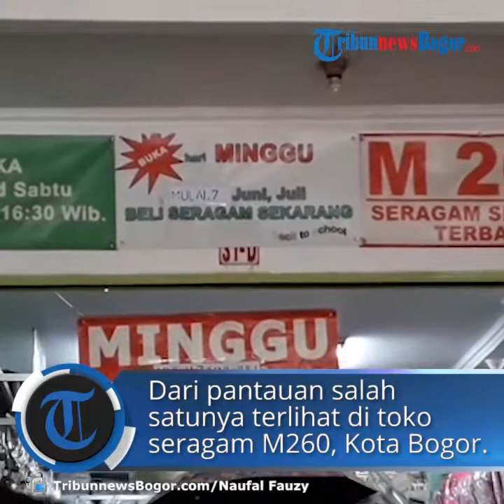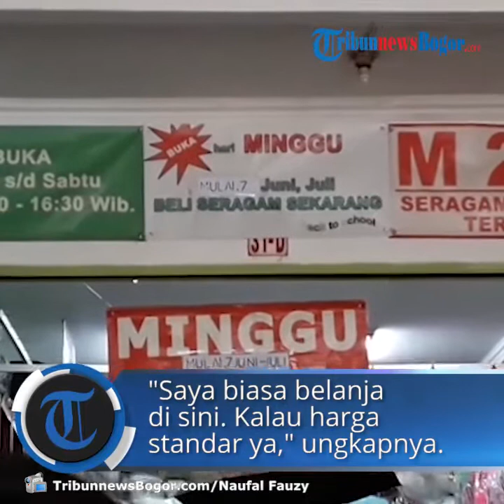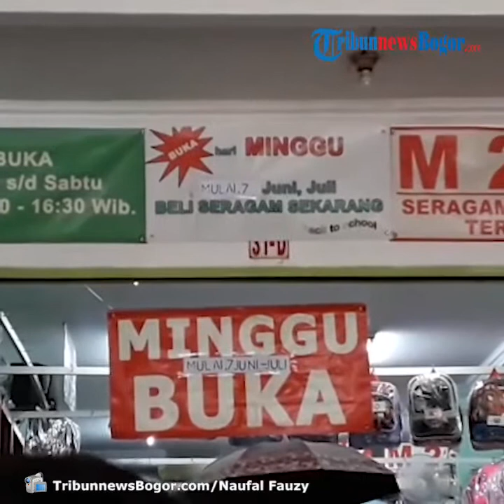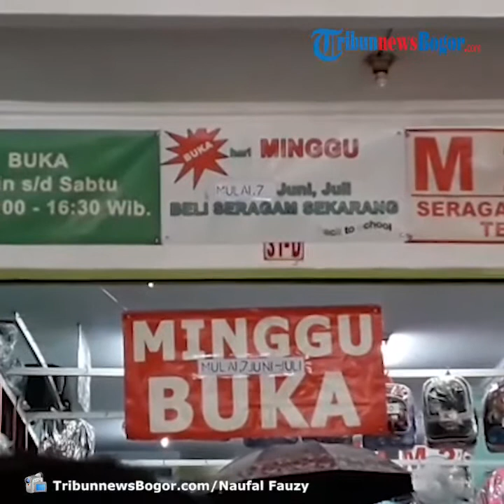Jelang Tahun Ajaran Baru, Toko Seragam di Kota Bogor Diserbu Warga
TRIBUN-VIDEO.COM, BOGOR TENGAH - Jelang tahun ajaran baru 2020/2021 yang jatuh pada 13 Juli 2020, toko seragam di Kota Bogor diserbu warga, Minggu (12/7/2020).

Pantauan TribunnewsBogor.com, salah satunya keramaian warga ini terlihat di toko seragam M260, Jalan Pengadilan, Kecamatan Bogor Tengah, Kota Bogor.

Terpantau, dua toko M260 di kawasan ini keduanya ramai didatangi warga yang kebanyak para orang tua siswa.

Salah satunya adalah warga Kota Bogor yang berbelanja seragam sekolah untuk kedua anaknya, Neneng (41).

"Anak saya mau masuk SMA dan SMP, baru mau masuk, jadi beli seragam baru," kata Neneng kepada TribunnewsBogor.com, Minggu.

Saat berbelanja seragam, Neneng sempat mengantre beberapa waktu karena ramainya pembeli.

Neneng mengaku bahwa dia rela mengantre bukan karena ada diskon atau semacamnya.

"Saya memang biasa belanja di sini. Kalau harga standar ya, saya memang biasa di sini," ungkap Neneng. (*)